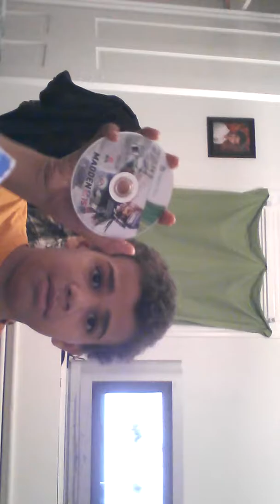Vlog a blog